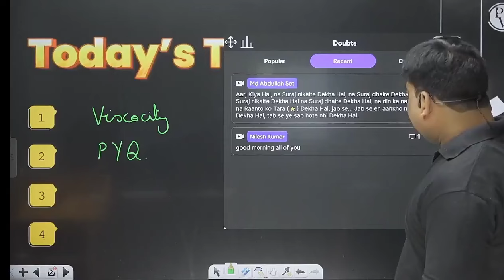iitmotivation physicswallah manishsir motivationalshyari